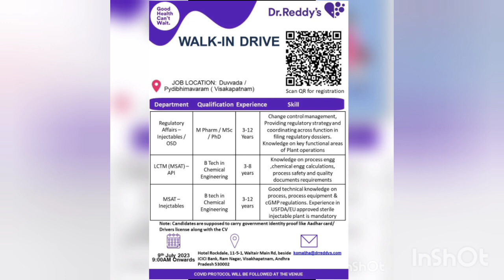Dr.Reddy’s Laboratories Walk-Drive | Dr.Reddy’s Interview | Dr.Reddy’s Jobs | Dr.Reddy’s Hiring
Dr.Reddy’s Laboratories Walk-Drive On 16th July 2023 M.Sc / M.Pharm / B.Tech for Regulatory Affairs / Process Engineering / Process R&D / Formulation Development

Candidates must do Registration Via Below Scanner on Image